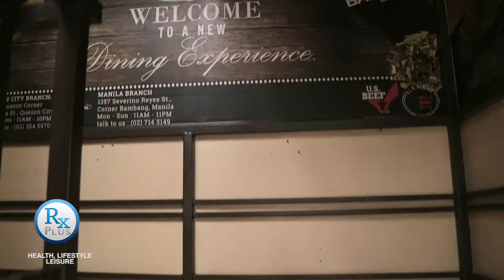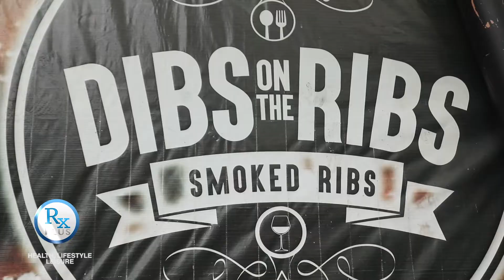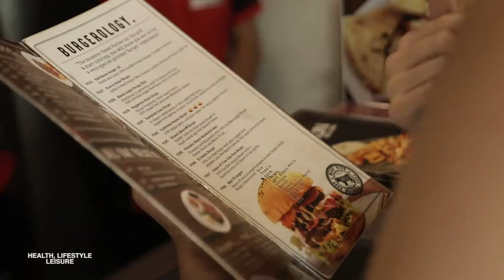RX PLUS- HAPPY TUMMY- RED BARON RIBS & STEAKS (Part 1)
Get to know a restaurant that got its name from a legendary race car driver of Formula 1. And how the dishes they serve can be true winners as well just like the auto sport legend. This was featured on the TV show- RX Plus. It aired last July 28, 2018 (Saturday/ 8 am) over ABS- CBN: S and A, channel 23.